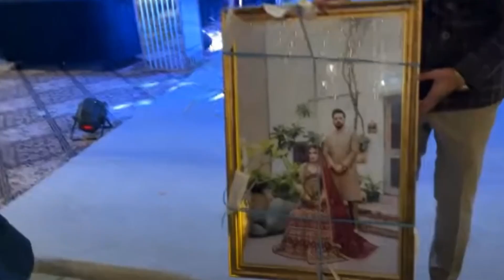Iqreeb Walima Day | Fatima Ny Kiya Ducky Bhai Ko Roast | Iqreeb Ki Laraii Hogai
Stay up-to-date with the latest celebrity fashion trends on our YouTube channel! From red carpet events to casual street style, we bring you the most stylish looks from your favorite celebrities. Get inspired by their glamorous outfits, impeccable styling, and bold fashion choices. Whether it's the iconic Met Gala gowns, the hottest designer collaborations, or the must-have accessories, our channel is your ultimate fashion destination.